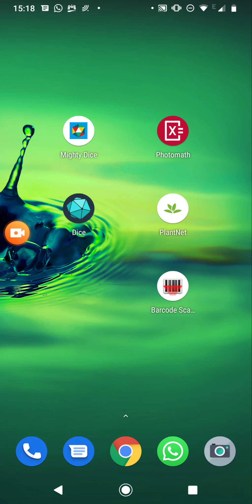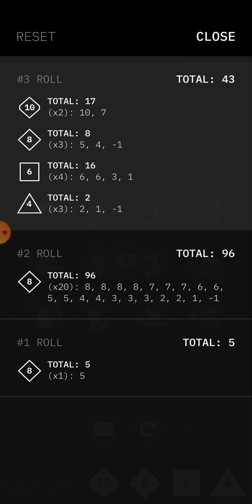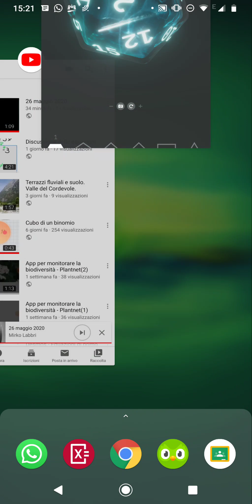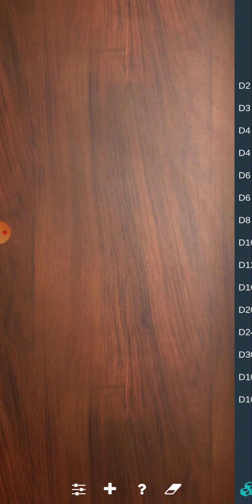Lancio casuale di dadi. Applicazioni.